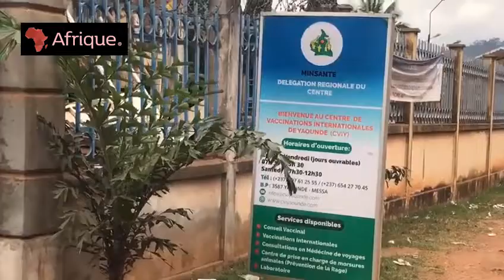Covid-19 : les Camerounais toujours réticents à la vaccination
Reportage : Au Cameroun, les habitants continuent de manifester de la réticence au vaccin contre le Covid-19. Dans la capitale, les différents centres de vaccination peinent à se remplir.
Au 3 août 2022, le pays comptait seulement un million deux cent treize mille huit cent quatre treize personnes totalement vaccinées. On est loin de l’objectif de cinq millions visés pour décembre 2021.
Une nouvelle campagne de vaccination contre le Covid-19 va bientôt être lancée. Ce sera la cinquième organisée en seize mois sur l’ensemble du territoire.